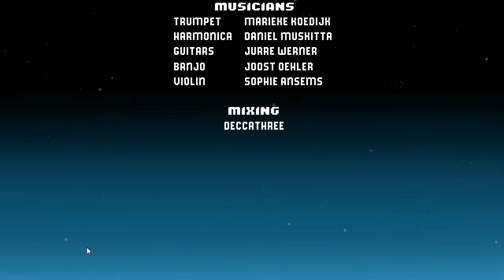Let's Play Westerado! Run 2-4: Mugwump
Remember, etiquette is to leave the desperate frontier town better than how you found it.